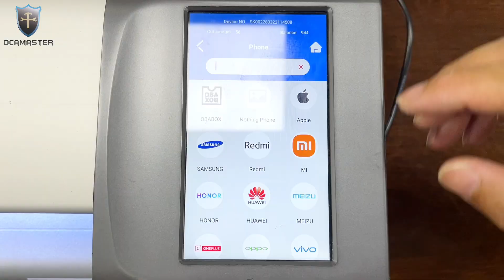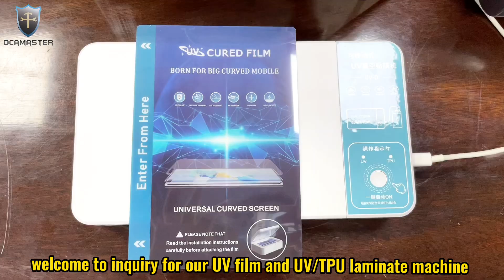UV TPU Film Lamination Machine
OCAMaster UV TPU Film Lamination Machine